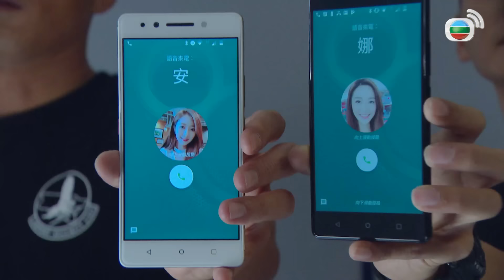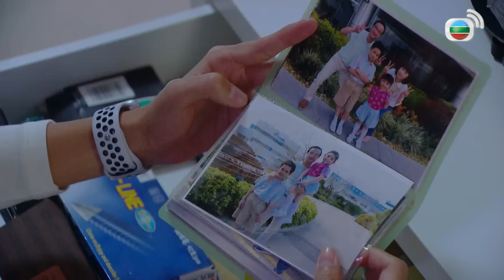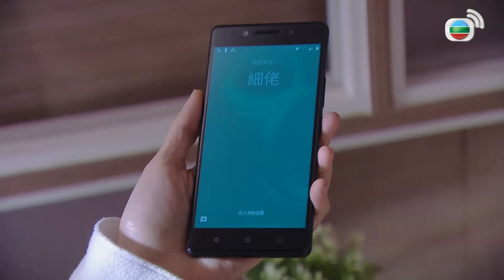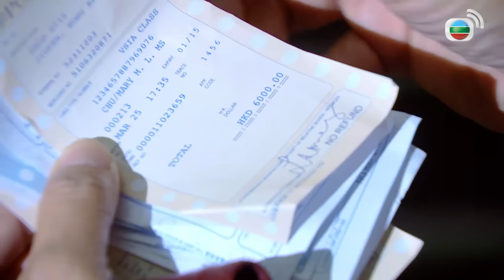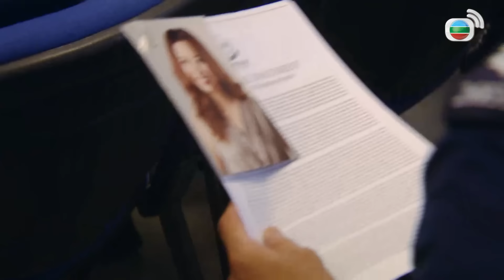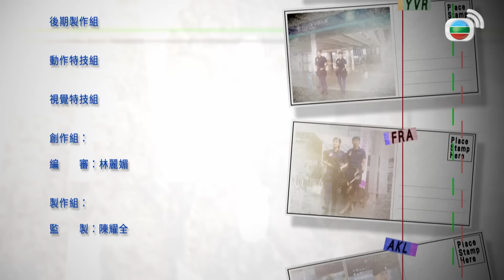Phim TVB Đặc Cảnh Sân Bay (Airport Strikers) 12/25 | Trương Chấn Lãng, Thái Tư Bối | 2020